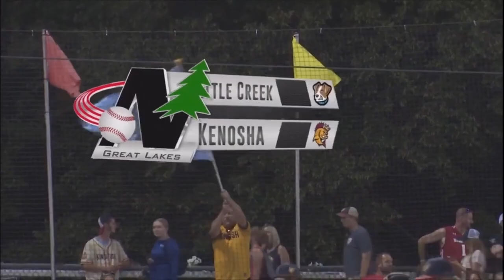Cory Sparks: Kenosha Kingfish Baseball TV Reel (Summer 2023)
Here is my completed reel from the 2023 season with the Kenosha Kingfish. This footage is compiled from 36 games broadcasted on the NWL Baseball Network and ESPN+.

Time codes:
On-Cam Open: 0:05
Highlights: 1:02
Half Inning Stretch: 2:51
Postgame Interviews: 12:45